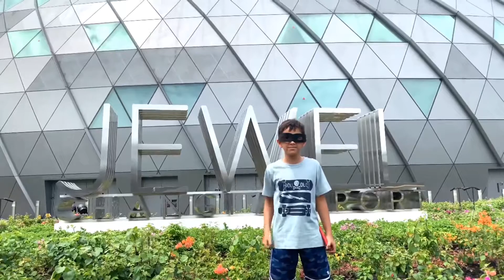Live Report from inside The Jewel @ Singapore Changi Airport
This is a video I shot to introduce you to the amazing Jewel at Changi Airport in Singapore. It is a huge complex with thousands of trees, shops, restaurants, even a cinema and hotel...